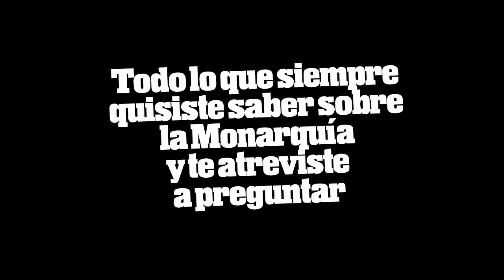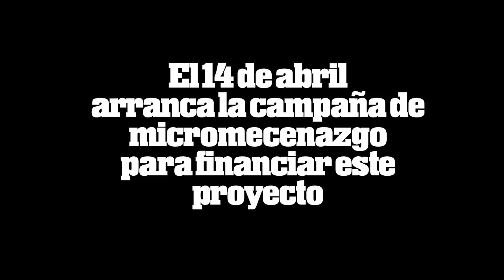Borbonia, el nuevo libro de Mongolia por crowdfunding para celebrar el aniversario de Felipe VI